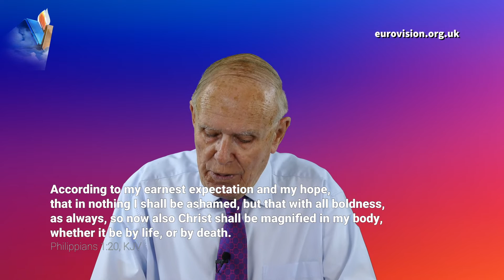To live is Christ and to die is gain / Philippians Bible Study (Part 3) Chapter 1:18-27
Christ should be magnified in our lives; He must be glorified in our speech, and also, in the very circumstances in which we find ourselves. When you are in hardship, sickness and distress, our prayer should be that Christ be magnified. I echo that very strongly. When I was in prison in 1972-3, I was praying, seeking that God would work a miracle through my release so great, He would be glorified by the very evidence. Prime Minister Harold Wilson came to rescue me; it was headline news and brought tremendous Glory to God because it opened doors to the Gospel all over the world – people wanting to know my phenomenal testimony.

'For I know that this will turn out for my deliverance through your prayer and the supply of the Spirit of Jesus Christ, according to my earnest expectation and hope that in nothing I shall be ashamed, but with all boldness, as always, so now also Christ will be magnified in my body, whether by life or by death. For to me, to live is Christ, and to die is gain' (Philippians 1.19-21).